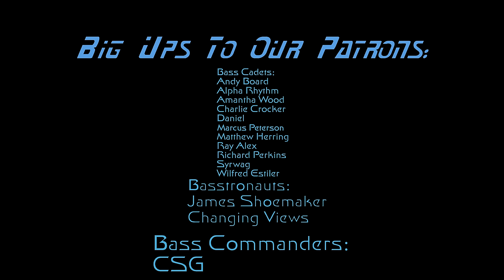2024 Beautiful Liquid Drum and Bass Mix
Tracklisting:
00:00 Edlan & Dustkey - Melting Hearts feat. Fella Noel
02:57 Marvel Cinema, Dan Guidance & Fishy - Dedicated
06:47 Pola & Bryson - No One But You feat. Brookfield
09:56 Anile - Ceremonial
15:05 Rezilient - Break Free
18:01 CITRA - Heartbeat
22:26 Sereni7 - Ascension
25:44 Caeseum - Piece Of My Soul
29:47 Hiraeth - Trouble (Styke Remix)
33:50 Keist & Avalon Rays - Second Thoughts
38:37 Bop x Subwave - Higher Dimension VIP
41:11 Shenji - Awakening
44:08 Mzcl - Promise Ring
47:04 Aeron Aether & Aleyum - East of Eden
51:30 pyxis & Rezilient - Crystal Mountain
56:16 Etherwood - Caliban
01:00:41 SOLR - Amour
01:04:22 Wez Walker - Eclipse
01:08:25 Hocseat - Aura
01:12:28 KR33PER - Middle Grounds
01:16:21 Aaron Payne - Voice of Reason
01:19:16 Outer Bass - Pillow Talk
01:23:18 LSB - My Squeeze
01:27:21 Outer Bass - It's Always Sunny In Outer Space
01:31:02 Weynorx - Chasing Stars
01:34:40 Reburf - Indigo
01:38:22 Lian Feldd - The Hypnotist
01:42:24 CPH - Faded Through
01:47:34 Archangel - Sound of Silence
01:52:42 Inigma - New Moon (Outer Bass Remix)
01:56:06 Joseph Rubiano - Talking To My Self

Big ups for the support:
Andy Board
Alpha Rhythm
Amantha Wood
CSG
Changing Views
Charlie Crocker
Daniel
Marcus Peterson
Matthew Herring
James Shoemaker
Ray Alex
Richard Perkins
Syrwag
Wilfred Estiler

Mission Statement: I started mixing DnB and deep dubstep so that I would have extended mixes to listen to during extra long gaming and work sessions. Inspired by such channels as Sound Territory, KushSessions, U:Fourier UK, and Alpha Rhythm, I strive to blend the deeper and melodic styles of electronic music to weave a tapestry of warm, soothing music that is perfect for just about every occasion. Whether you are gaming, studying, working, relaxing, meditating, exercising, driving, or just hanging around, I hope that these musical journeys resonate with your soul and bring you closer to the universal truth of oneness and love.